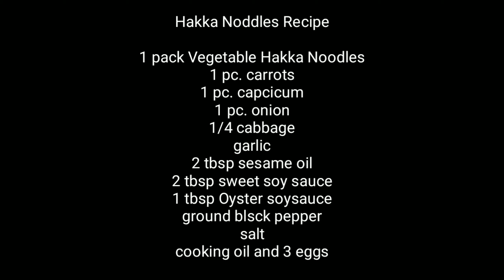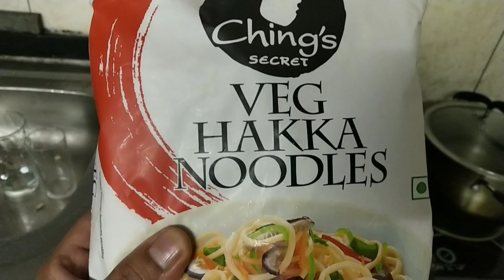Quick and Easy Veg Hakka Noodles Recipe II Cooking Vlog 07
Hello Noodles lovers, this is your chance now to try this very quick and easy Hakka Noodles. Taste good that will surely made your day!

Happy cooking!